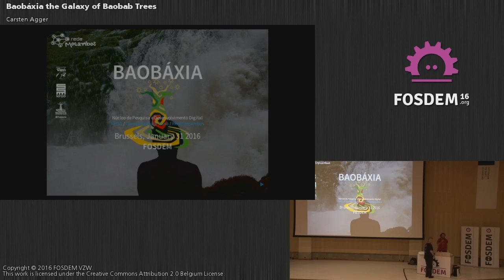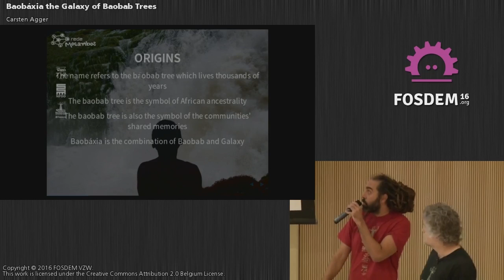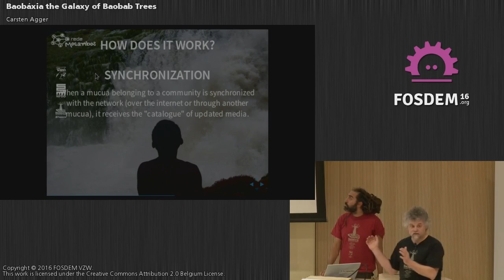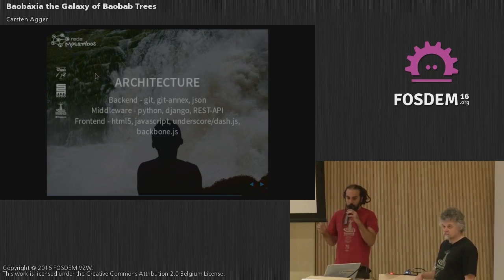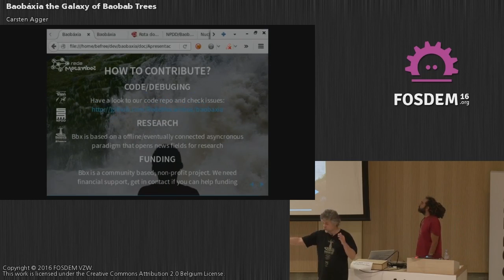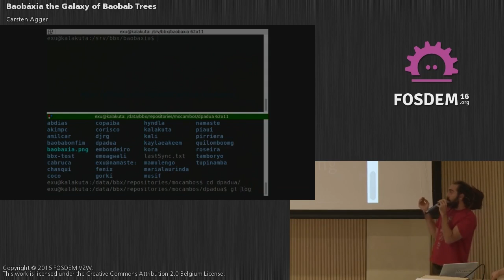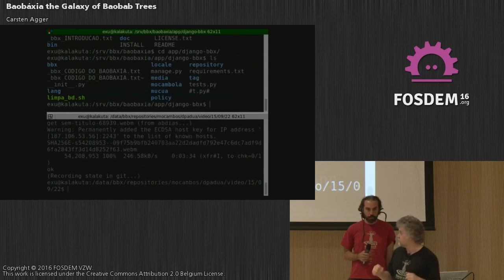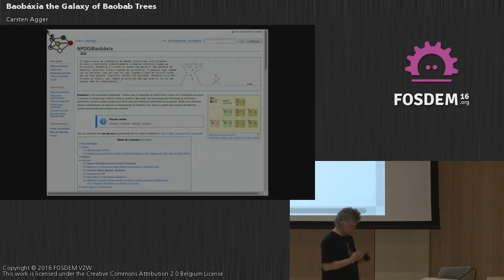Baobáxia, the Galaxy of Baobab Trees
Baobáxia is a community-built project to connect about 200 Brazilian quilombos to assist the interchange and preservation of traditional, community-built culture.

A special challenge is found in the fact that many of these communities are located in remote areas with no access to the Internet. It is therefore imperative to be able to synchronize multimedia data offline.

Technically, the system uses git-annex to solve the challenging problem of offline distribution - but the really important part of the process is the community effort involved.

The Rede Mocambos is a network of about 200 Afro-Brazilian and indigenous communities. As a network, it is focused on creating new infrastructure and strengthening the communities through the use of free software.

Baobáxia is a system designed to unite these communities in an offline network. Each community will upload their local cultural production (in the form of documents and multimedia content) to their local node of the system and have their contributions synchronized to the rest of the network. Nodes with an internet connection can synchronize directly from other nodes on the internet, while offline communities can synchronize their contents during the frequent meetups and visits with other communities in the network.

Baobáxias purpose is to provide traditional communities with the infrastructure to create and preserve their own digital culture on their own terms. The offline distribution is very important as many of these communities will probably never have fast Internet access due to their geographical location, but the creation of a free and community operated infrastructure for sharing multimedia data may also be seen as an important alternative to centralized global monopolies as YouTube and Facebook.

The system has now been operating for about a year and currently contains 30 nodes corresponding to about 20 different local communities. The project's efforts are currently directed at consolidating the current features, planning new features for future releases and giving workshops for users and administrators in the communities.

Technically, the system is built in Python and Django, with a front end based on Java Script and uses git and git-annex to synchronize the media. The important part of the process, however, is the community building aspect. Baobáxia represents the hope for the digital future for an existing network of ~200 traditional communities which are already keen on using free software and free technology to propagate and develop their culture.